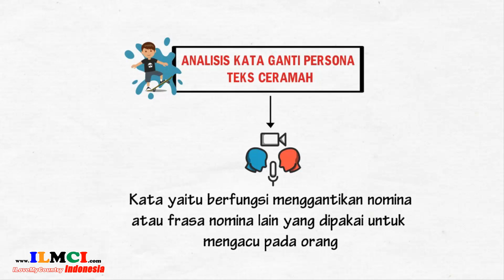Analisis Kata Ganti Persona Teks Ceramah